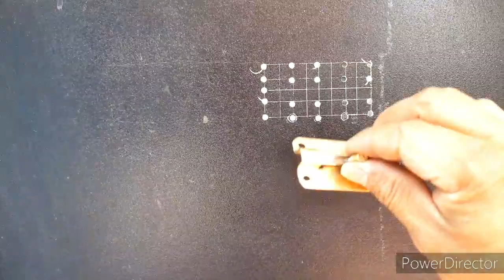PUERTA DEL ZAGUÁN DE SEGURIDAD